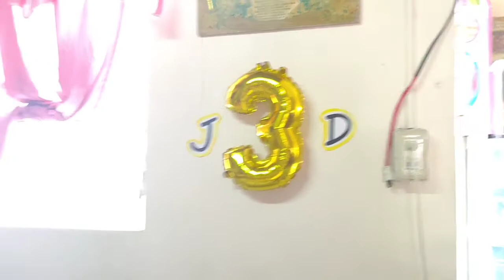3 Months Baby JD - Mama Lor Vlog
3 Months Baby JD

Hi momshie's and mar's im your vlogger
Loreli Caguimbal

Samahan nyo ko sa 3 months old birthday celebration ng aking magandang apo.